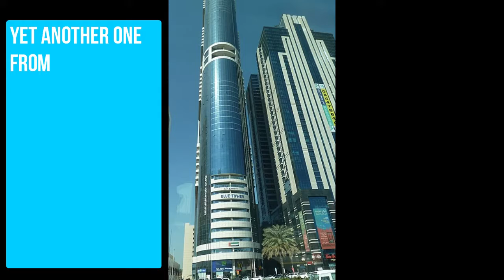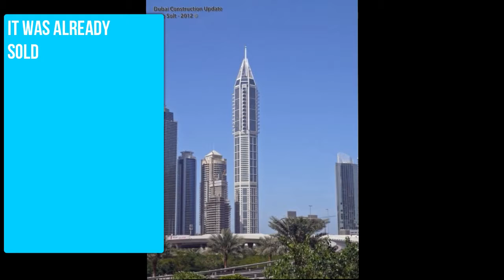Top 10 Tallest Residential buildings In the World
"Top 10 Amazingly Best" The Link Is Down Below

In this channel you will find Top 10 Things / Buildings /Richest People /Cars / Celebrities / Dangerous Animals / Earthquakes and many more.

My aim is to bring knowledge into your live.